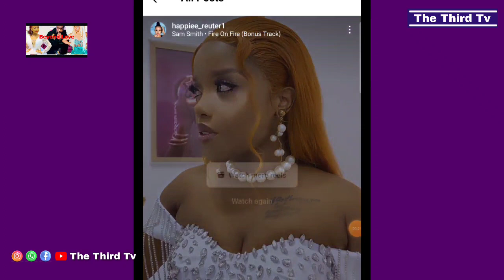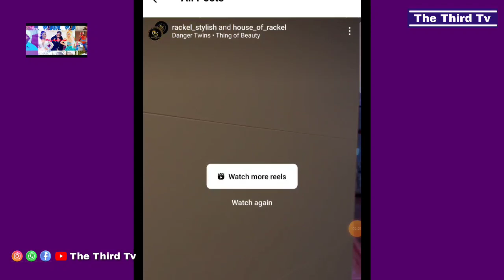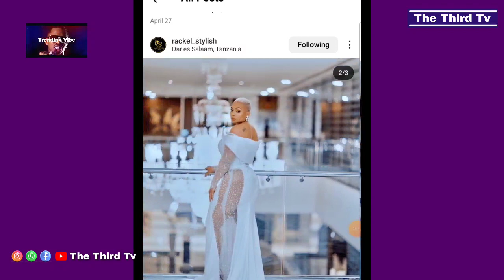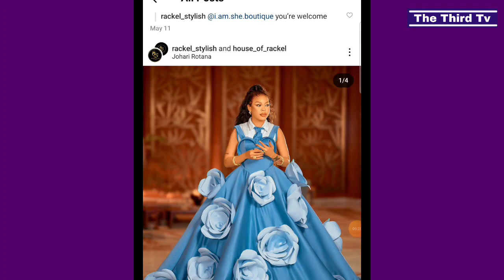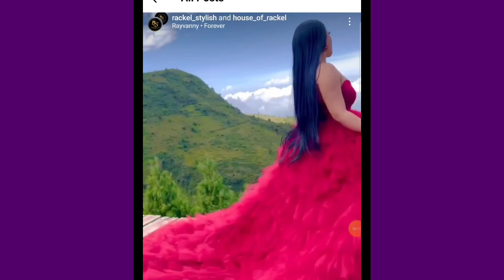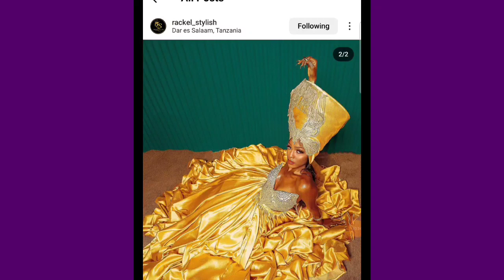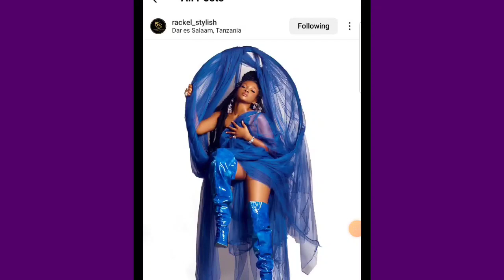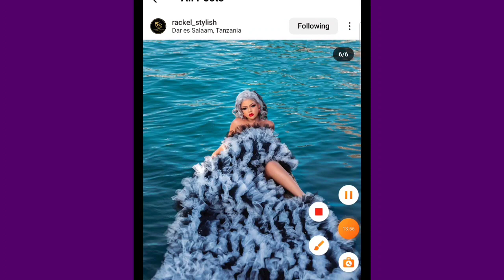MASTAA WALIOPENDEZA NA MASHERA YA HARUSI JAPO HAWAJAOLEWA..